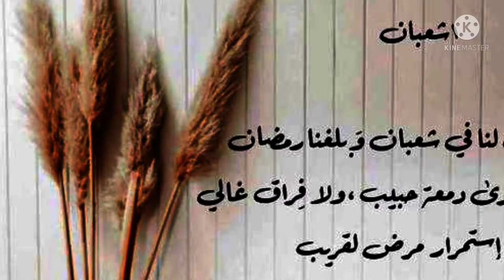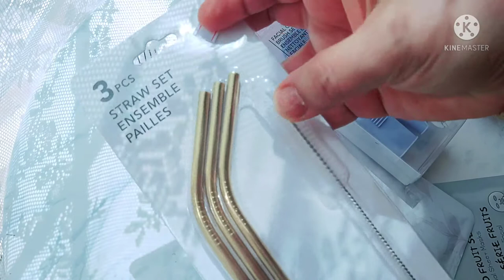مشترياتي اللطيفه من ميني سو وروتين يوم الجمعه